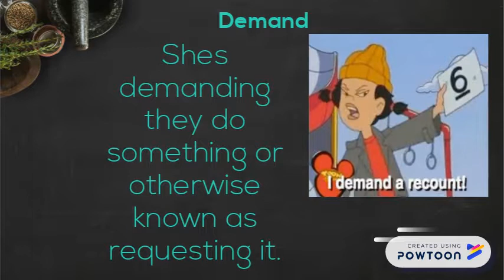Ahjaynay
Copy of Click tdemand and law of demando edit-- Created using Powtoon -- Free sign up -- Create animated videos and animated presentations for free.  PowToon is a free tool that allows you to develop cool animated clips and animated presentations for your website, office meeting, sales pitch, nonprofit fundraiser, product launch, video resume, or anything else you could use an animated explainer video. PowToon's animation templates help you create animated presentations and animated explainer videos from scratch.  Anyone can produce awesome animations quickly with PowToon, without the cost or hassle other professional animation services require.